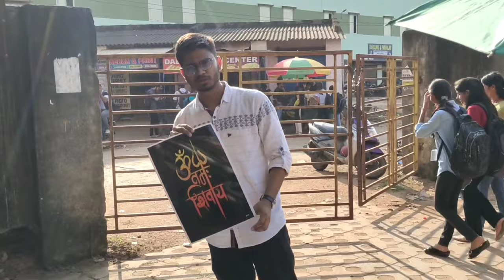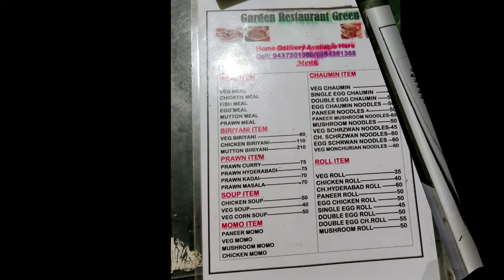BACK GATE TOUR || C.V. RAMAN GLOBAL UNIVERSITY || PART-2 || Vlog by VIVEK KUMAR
VIVEK KUMAR

x x x x x x x x x x x
TEAM MEMBERS :- PRATIK VERMA  ,SUGAM SHAW, FARHAN AZAM,
SAHIL KUMAR, AMRIT, ADITYA SINHA

CREDIT INFO
Music from Uppbeat (free for Creators!):